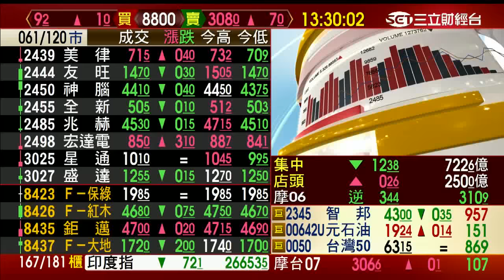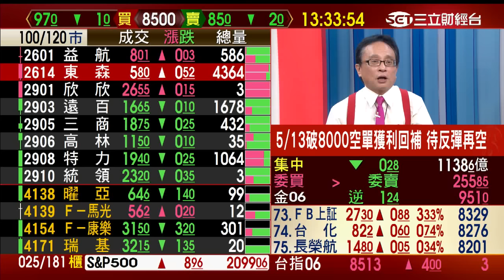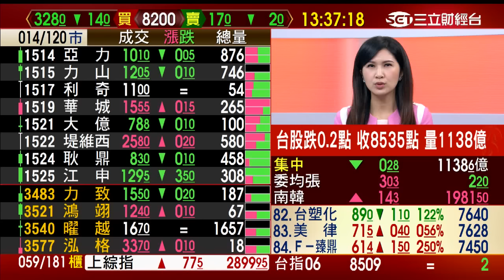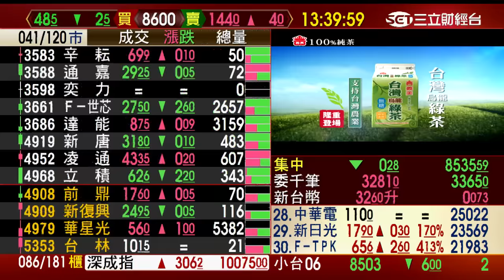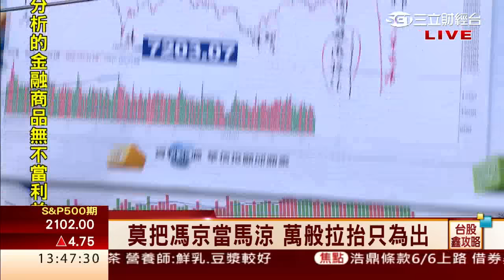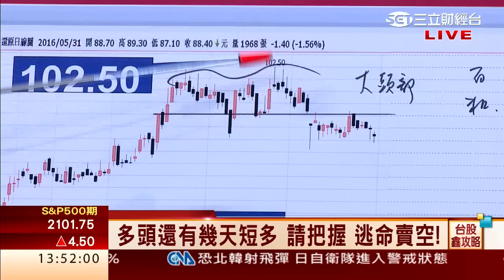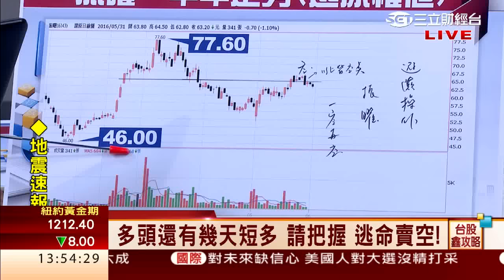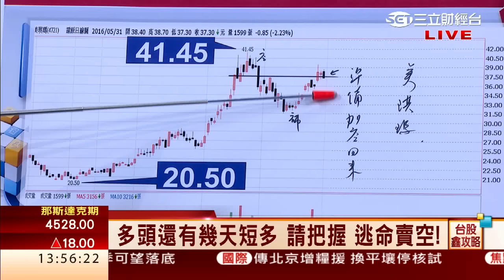邱鼎泰-0531 台股跌0.2點 收8535點 量1138億∣台股鑫攻略∣三立財經台CH88